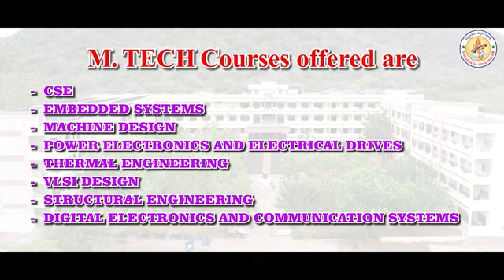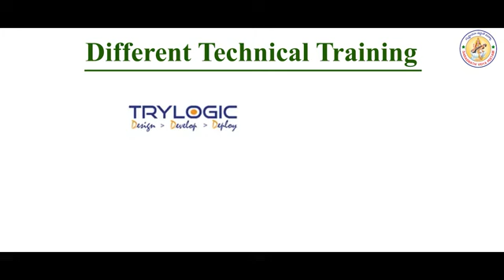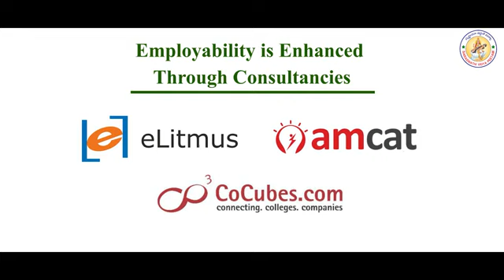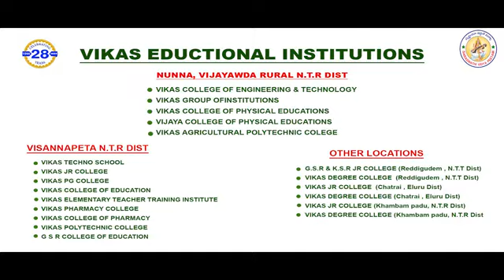Vikas College of Engineering & Technology || Best Autonomous Engineering College 2024 || Campus Tour